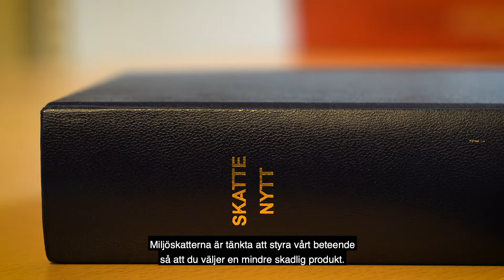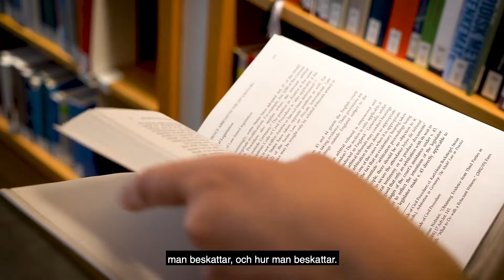Pernilla Rendahl, professor i skatterätt